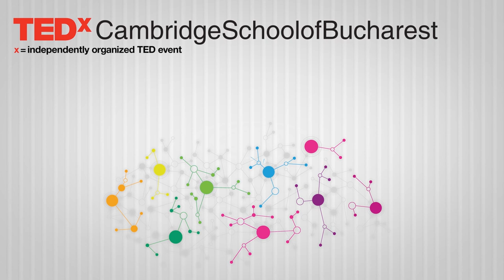Superman's Phonebooth | Sotiris Chatzidakis | TEDxCambridgeSchoolofBucharest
Mr Sotiris Chatzidakis has taken on the challenge of connecting young people with new ideas. He is a great supporter of challenging experiences and he believes that courage and intuition will lead to places you have never been before. CEO Clubs International is only one example and this speech will prove to you that singular moments have the power to transform your whole world. Sotiris Chatzidakis is the Executive Vice President and founder of CEO Clubs, Next Gen and SARGIA Partners in Romania. One of his biggest passions is connecting people with ideas or other people. He still writes on paper and he just it loves when others tell him, “You can’t do that.” @TEDx @Sotiris Chatzidakis TEDx Baneasa CSB This talk was given at a TEDx event using the TED conference format but independently organized by a local community.